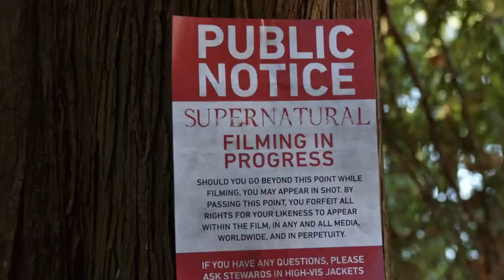The White Canary's Entire Arrowverse Timeline Explained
Few characters in CW’s Arrowverse have gone through a transformation as great as Sara Lance, the character who becomes White Canary. Caity Lotz has been playing the character since the very beginning of Arrow, and she has taken the character from Laurel Lance’s cheating sister to a true hero in her own right, as Sara is now one of the main characters on Legends of Tomorrow. She has died and come back many times over, so it’s understandable if you need a recap of her whole story from the beginning. Let’s take a look at the explanation of White Canary’s entire Arrowverse timeline.

Her first death | 0:00
Her second death | 1:02
Canary time | 2:08
Her third death | 2:56
The White Canary | 3:54
Back to the Assassins | 4:33
Killing Vandal Savage | 5:24
Invasion! |6:09
Speared by destiny | 6:58
From retail to fixing time | 8:20
Earth-X Crossover | 9:45
Go to Hell, Neron | 11:15
Paragon of Destiny | 12:20
The fourth death of Sara Lance | 13:18